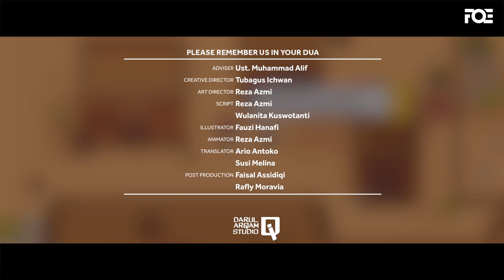Syarah Syamail - EP 04: The Hair of Rasulullah's (ﷺ)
Do you know what the hair of Rasulullah (ﷺ) looked like?

Share and Help us spread the Syarah Syamail series.

We are humbly thankful to our amazing Patreons for their continuous support since Day 1 and made it possible for our works to reach billions of people

Credit Titles:

- Script: Muhammad Reza Azmi
- Supervisor: Ustadh Muhammad Alif
- Illustrator: Fauzi Hanafi & Muhammad Reza Azmi
- Animator: Muhammad Reza Azmi